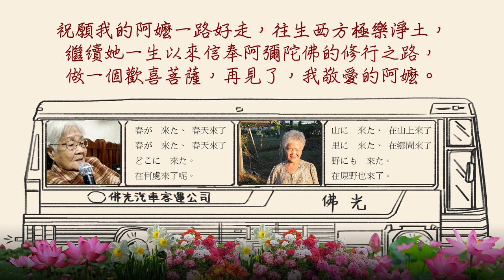邱林秋薇老夫人追思影片